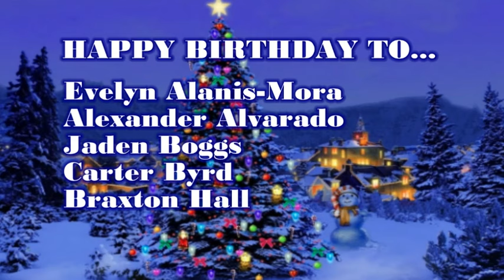HDTV News 12/18/23